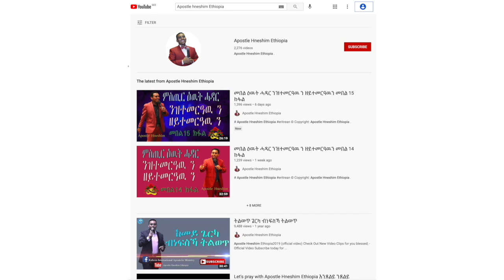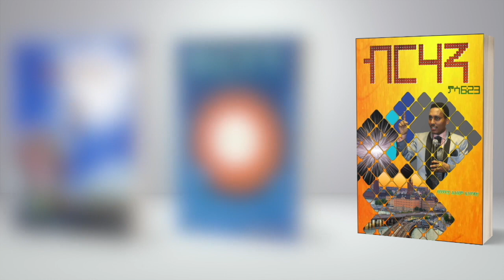"ክልወጥ እንታይ ክገብር ኣሎኒ፧" ብሃዋርያ ሕነሽም ኢትዮጵያ